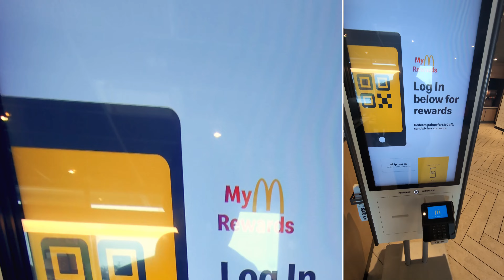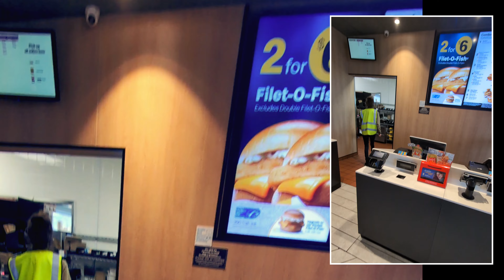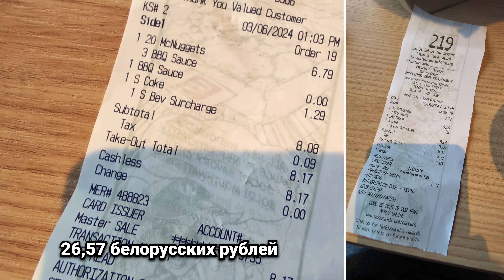Зашёл в Макдональдс от безделья, и пообедал за 25 BYN / Вот где находятся люди в США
Поддержите меня подпиской и дружбой. Делитесь моими ссылками и моими видео единомышленниками. Спасибо большое! 🇧🇾❤️🇷🇺